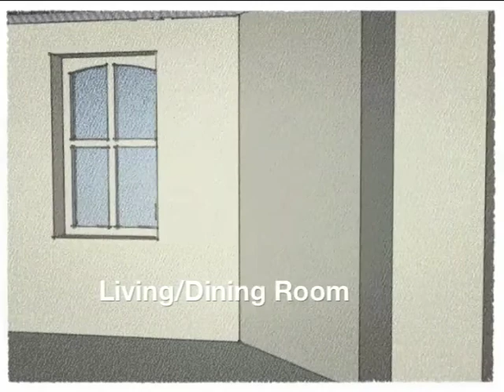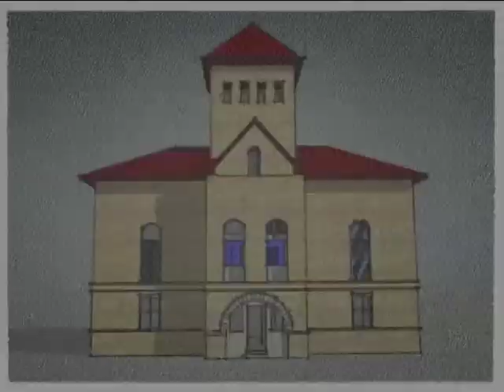Red Top Jail Walk Through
LLano Red Top Jail Walk-Through Animation made with drawings from Komatsu Architects, Site measurements and photos. Modeled in Sketch Up and compiled in iMovie. Music is "Death of Tybalt" from Prokofiev's "Romeo and Juliet" played by the Cleveland Symphony Orchestra, Joel Levi conducting. Modeled by Melissa Angulo and Patrick McMillan. Toxey/McMillan Design Associates, 2011. Support the LLano Red Top Jail Restoration Project. For questions, comments about how you can help, contact Friends of the Red Top Jail